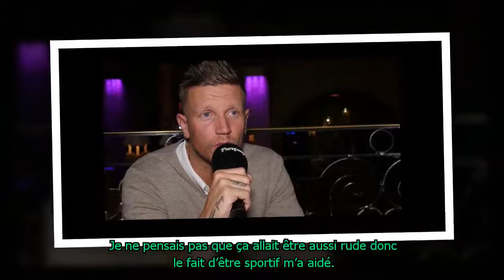Friends Trip 4: Benjamin Machet assure, Amélie dans les Anges et Friends Trip, ça n’a rien à voir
Interrogé par Toutelatele, Benjamin Machet a donné son avis sur la personnalité d’Amélie Neten dans Friends Trip et dans les Anges
-La source :